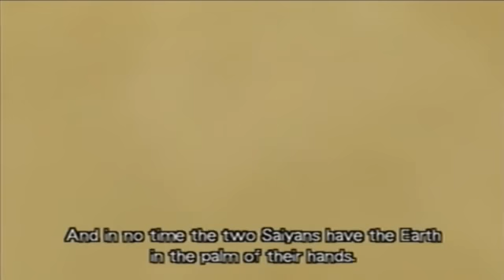Let's Play DragonBall Z Budokai: Ep14 - Gangster Italians (Live Commentary)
I'm still doing the extra levels in the Saiyan saga, discussing the possibilities of Nappa being Italian. :D